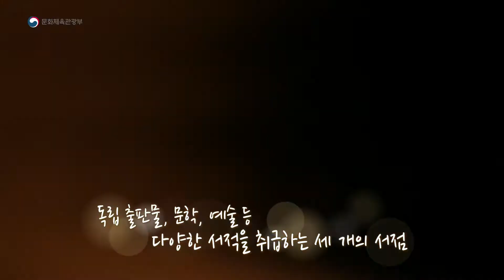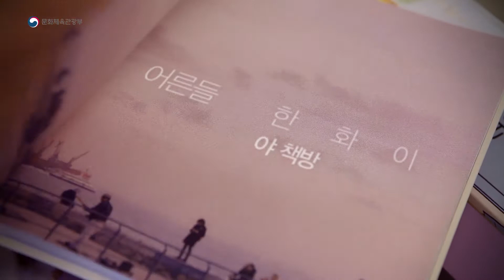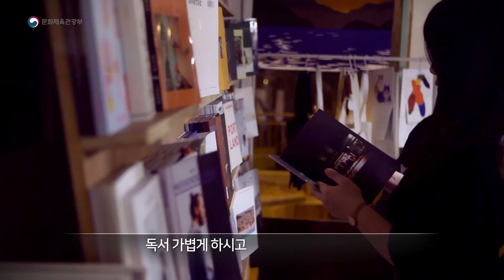[사람이 있는 문화] 심야 책방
'2018 책의 해'를 맞아, 동네 서점이 '심야책방'으로 변신합니다!
6월부터 매달 마지막 금요일, '심야 책방의 날'을 만나보세요.